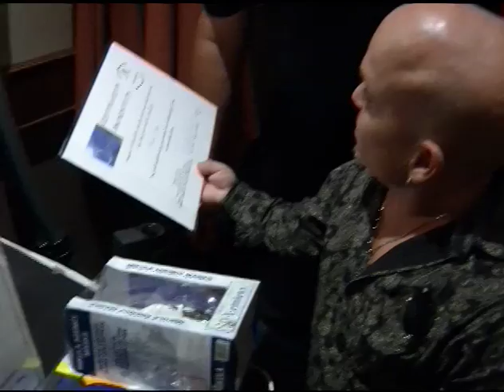Martin Klebba & SPCA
Lisa Risom catches up with Martin Klebba at the Fore For Pets Golf Tournament. Find out how he developed a love for animals.